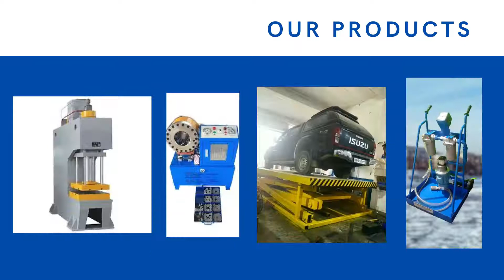Cooperate profile @hydrauliccylinderindiaManufacturer of hydraulic power packs cylinders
The name and business strength that has been earned by our organization today, is due to the technologically advanced products and professionally equipped and able staff, who have varied experience of India market and good knowledge of serving the customers to their satisfaction.
This is further enhanced by the innovative ideas of the management, who strive from time to time in creating awareness and keeping the company as per to the latest development of today's world.

We are one of the leading brand in innovative Hydraulic manufacturing enabling OEM(Original equipment manufacturers) customers to compete in the market. Our company was consecrated in 2004 offers engineering services and is a pioneering manufacturer, supplier, and distributor with an exemplary range of hydraulic power devices, Hydraulic cylinders, Clamp Cylinders, manifold Blocks, hydraulic Press machines ( H- frame and C- frame), and Bailing Press, Intensifier, Hydraulic Bending machine, Hydraulic Scissor Lift.
Leveraging year of experience, we JSD Group have earned several certifications “” for being a recognized manufacturer of Hydraulic systems. Our certified experts and technology efficiency made us one of the most prolific companies in the manufacturing field. With the consistent innovation for every custom requirement help us attaining the product perfection with loyal customers.

Our mission is to bring the quality revolution in each innovation while manufacturing product. We are consistently innovating our products with the help of latest technology and have been successful in providing products and services which make industrial operations easier and much more affordable.

Our Team
We have a team of, professionals who are selected on the basis of their industry experience and technical knowledge with qualification. They are well proficient in their respective fields, and dedicatedly work in co-ordination to meet the exact client requirements within the promised time frame.

We are backed by the efficient leadership force that includes:
Ajay Pandey, Founder

Rachna Pandey, CEO
Our Clients
Our customers are the life-line of our business and we are highly focused to meet the client objectives.

Awards & Recognitions
We are proud to be publicly recognized around the globe. See our accomplishments as a market leader.

We offer a wide range of industrial equipment's that can successfully meet your business goals as intended:

Impeccable Innovation For New Industrial Growth
We still establish a significant inventory of products to satisfy the imminent market demand optimally.